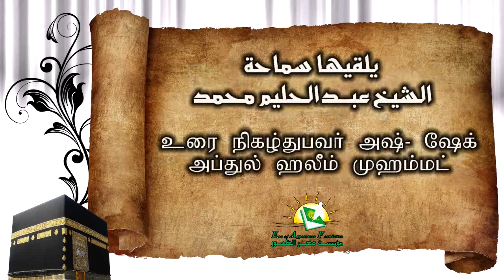أصول الإعتقاد في الإسلام - العدل | التاميلية